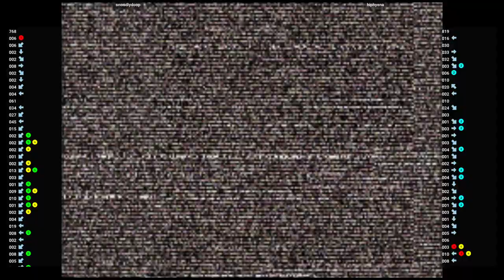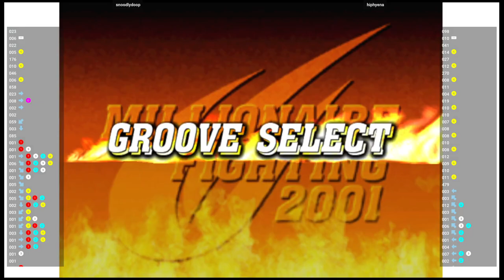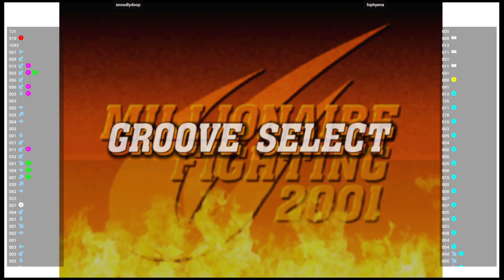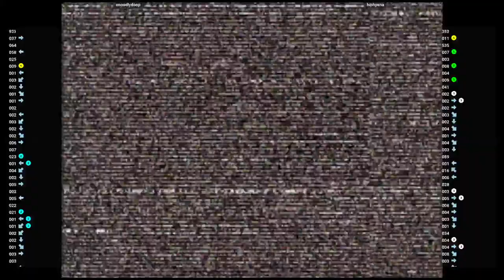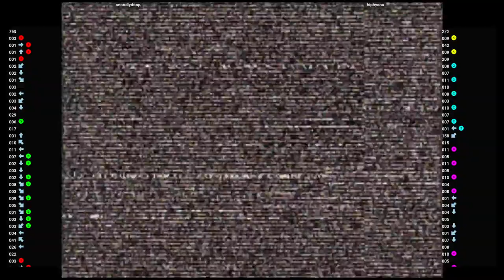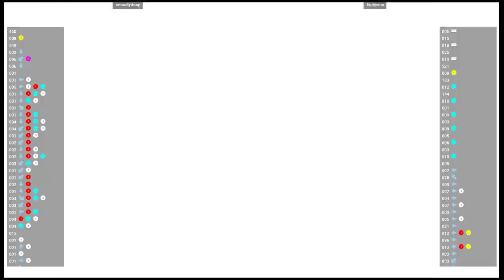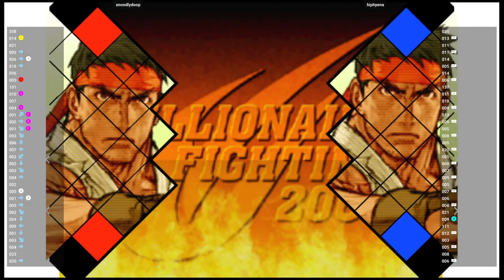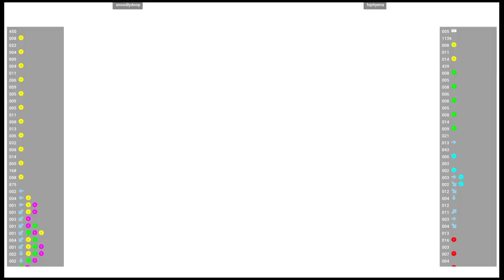CVS2 🕹 snoodlydoop 🇺🇸 VS hiphyena 🇺🇸 | Fightcade